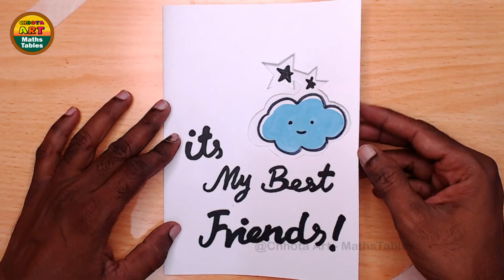Hide and seek art 12 | It’s my best friends | Guess It | Riddles | @Chhota Art – MathsTables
Hi all

Hide and seek art 12,

Galaxy clouds stars and his friends hide and seek art step by step, it’s my best friends! Topic for “Moon” drawing, How to create hidden art making lessons tutorial.

0:00 | Channel cover logo
0:04 | this is short introduction
0:13 | It’s my best friends (Moon) art step by step
2:46 | Paint
3:47 | How to create hidden part (Hide and seek)
10:58 | end off Subscribe @Chhota Art – MathsTables

❤ A4 Board
❤ Camel colors